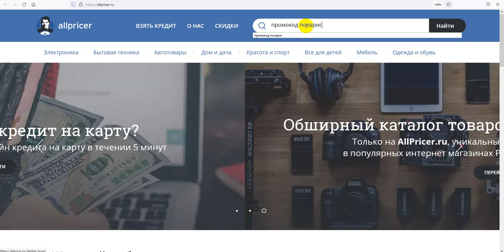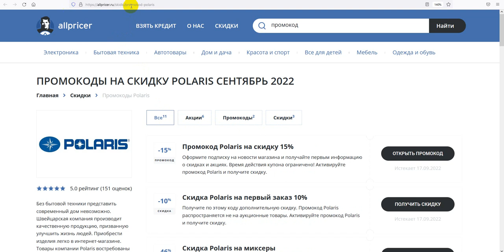Промокод Polaris сентябрь 2022 - Купоны Polaris скидка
Как получить скидку Polaris в 2022 по промокоду? Получаем промокод на Polaris 2022: промокод Polaris на первый заказ, скидки и акции. Как получить промокод Polaris? Поиск промокодов Polaris можно на сайте, ссылка выше в описании! Для активации необходимо нажать "открыть промокод Polaris ", либо получить скидку для интернет-магазина Polaris .
Промокоды Polaris на скидку - активируйте, время действия промокодов ограничено! Предложения постоянно обновляются!
Как получить промокод Polaris в 2022? Все рабочие промокоды на скидку на Polaris 2022, А также промокоды, купоны, бонусы, секретные акции, Скидки. Промокоды на первую покупку для новых пользователей. Всё для выгодных покупок в интернет магазине Polaris . Сравнивай цены и выбирай где выгодней!